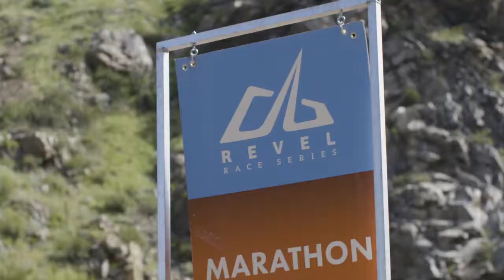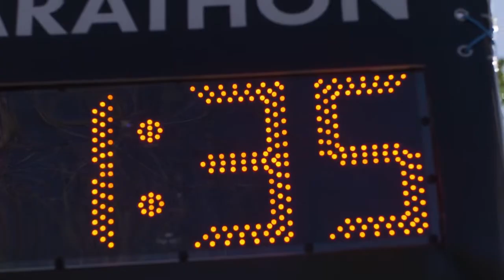2017 REVEL Rockies Marathon: Paul Kelly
Paul Kelly in the 2017 REVEL Rockies Marathon.